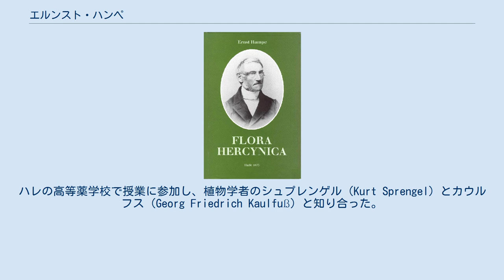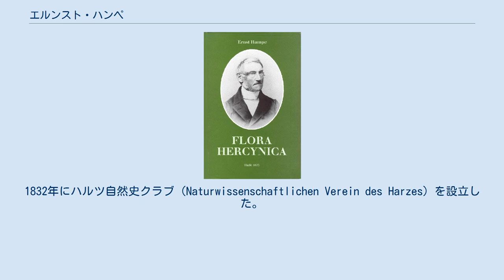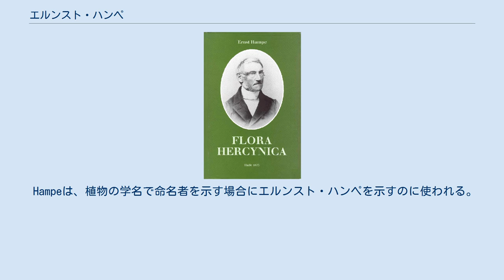エルンスト・ハンペ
主著の復刻版のハンペの肖像 ゲオルク・エルンスト・ルードヴィッヒ・ハンペ（Georg Ernst Ludwig Hampe、1795年7月5日 – 1880年11月23日）はドイツの薬剤師、植物学者、特にコケ類の研究家である。
 ニーダーザクセン州のヒュルステンベルクに生まれた。
高校を卒業した後、1910年からブラケルの叔父の薬局で見習い薬剤師となった。
見習い期間が終わるとブラバント州の採集調査に参加した。
ハレの高等薬学校で授業に参加し、植物学者のシュプレンゲル（Kurt Sprengel）とカウルフス（Georg Friedrich Kaulfuß）と知り合った。
1818年にゲッティンゲンに移り、ゲッティンゲン大学の薬局で働き始め、シュプレンゲルの講義を受けた。
1820年にカッセルでの薬剤師試験に合格し、各地で薬剤師として働いて、1825年から1864年まで、ブランケンブルクで薬局を開いた。
ブランケンブルクにいる間に薬用植物や、ドイツの中北部のハルツ山脈の植物を収集した。
1832年にハルツ自然史クラブ（Naturwissenschaftlichen Verein des Harzes）を設立した。
コケ類学者、カール・ミューラーと知り合い、アメリカや中南米、南アフリカ、オセアニアの苔類の研究を始めた。
1827年から1851年の間にミューラーと1,372種の新種のコケを記録した。
マゴケ綱のシラガゴケ類(Leucobryum)などの学名を命名した。
 1875年に著書『ハルツ地域の植物』（"Flora Hercynica"）でゲッティンゲン大学から教授職の栄誉を得た。
没後、ハンペの標本と25,000点の資料は大英自然史博物館に収蔵された。
 Hampeは、植物の学名で命名者を示す場合にエルンスト・ハンペを示すのに使われる。